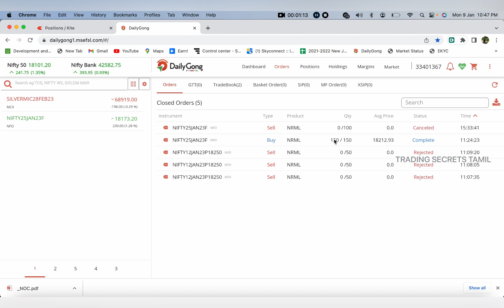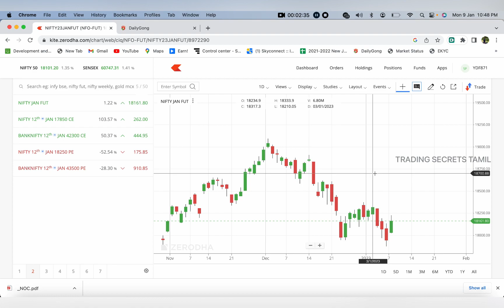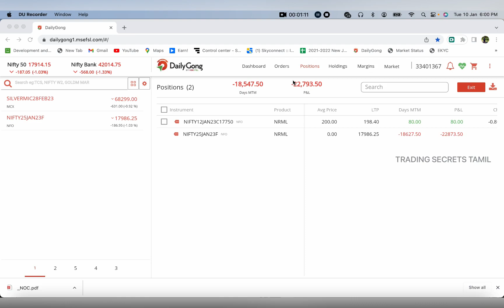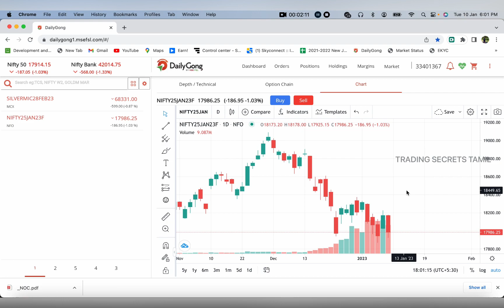Live with passion!!!..| price action trading tamil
👨‍🏫 NEXT CLASS STARTS JANUARY 11 👨‍🏫

🔒 REGISTRATION CLOSES JANUARY 10 🔒

⭐️ COURSE TOPICS ⭐️

🔹 Nifty Futures & Banknifty Futures
🔹 Nifty & Banknifty Option Selling/Buying
🔹 Gold & Gold Mini Futures
🔹 Silver, Silver Mini & Micro Futures
🔹 Natural Gas & Natgas Mini Futures
🔹 Gap Up & Gap Down Trading
🔹 Rollover Techniques
🔹 Risk Management
🔹 Money Management
🔹 Wealth Creation Strategies
🔹 Developing a Trading Mindset

⭐️ ADDITIONAL BENEFITS ⭐️

🔹 Excel Tools Worth ₹50,000
🔹 Lifetime Access to Students' Group
🔹 45 Days Class Recording Access
🔹 Lifetime Strategy Updates
🔹 Support Team Guidance
🔹 FREE Entry to Success Meet-Ups (Every 4-5 Months)